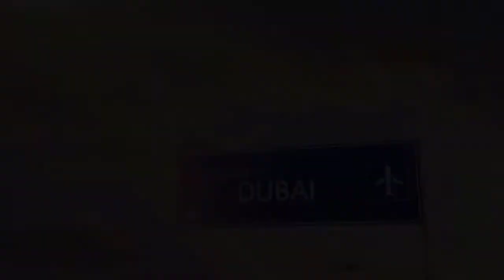VIP MASTER CLASS Training Workshop by MASTER Linda Paradis in DUBAI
Linda Paradis is a Dermographist and international trainer in Dermopigmentation since #1996. She is the first international leader to develop and launch a safe and non-invasive technique for tattoo removals. This miraculous procedure is marketed as an alternative to laser tattoo_removals and surgical excisions.

In 2006, Linda developed her unique tattoo removal method, which guarantees exceptional results, without the use of laser or risky surgeries. The differentiating and most important factor with Linda’s tattoo removal technique is the concept of the Square Needles 88 paired with the specially formulated removal solution with a pH 8.5. This combination ensures no inflammation or scars on the client’s skin following the removal procedure.

Laser_tattoo removals and surgical excisions are painful and can cause indiscriminate damage to the surrounding skin tissue resulting in scarring. This miracle solution for permanent makeup and body art ink removal is a safe and effective alternative to laser removals and surgical excisions.

Linda Paradis, CEO and founder of Linda Paradis Group, is a renowned tattoo removal trainer. With over 25 years of industry experience as a clinical practitioner, trainer, and international examiner, Linda continues to enhance and broaden her knowledge of the skin and travels worldwide to share her findings with industry professionals, physicians, and other educators in her global tattoo removal training courses.
As a reputed and assiduous leader within the tattoo removal industry, Linda Paradis explores the world in search of exclusivity and innovation, putting her customers’ satisfaction and safety first. With this as a driving factor, Linda continues to help her clients achieve their desired goals of removing unwanted permanent makeup or body art with her remarkable tattoo removal technique. She obtained the Oscar of Innovation Award in 2004 at the Mondial Beauté in Paris and the charter for the quality and ongoing importance of her work.
As a recognized leader in the tattoo removal industry, Linda provides professional trainings and speaks at conferences worldwide.